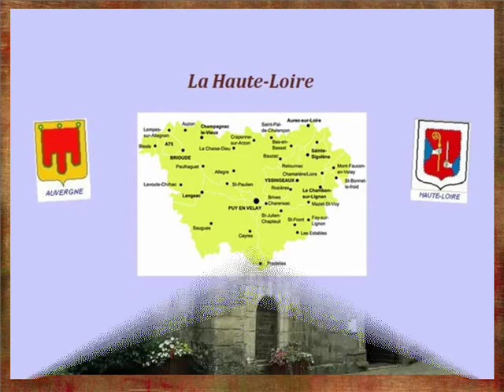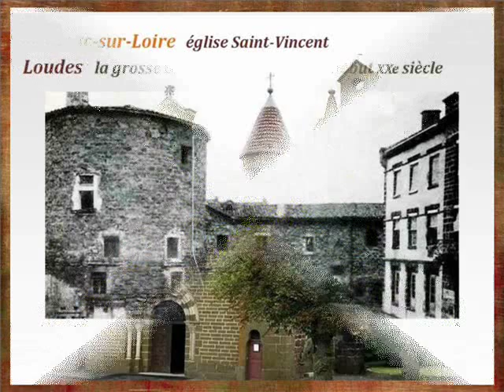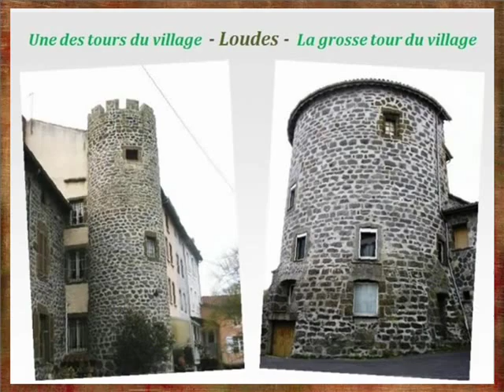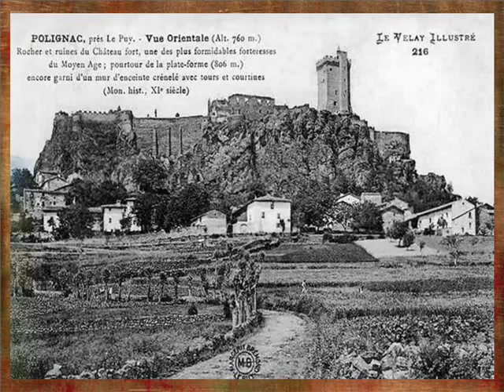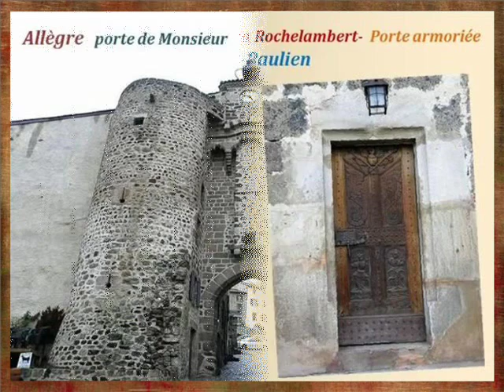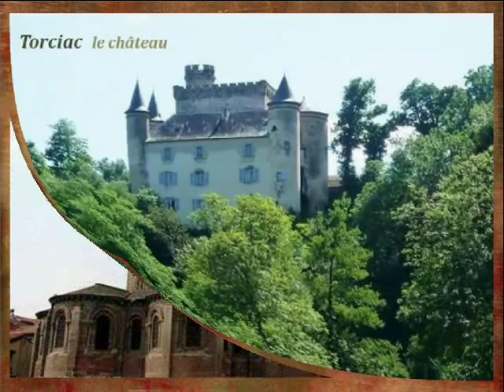La Haute Loire2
La France c'est quand même un beau pays